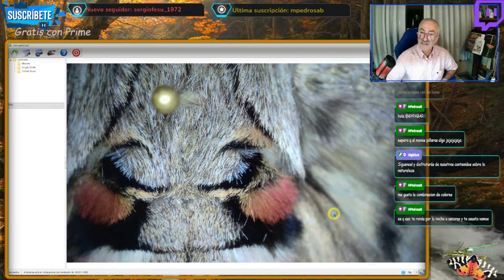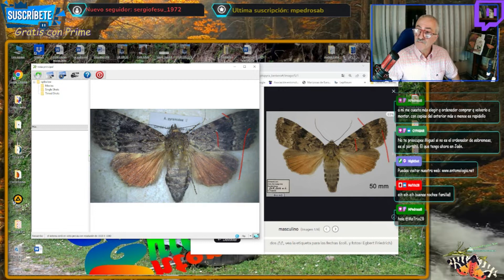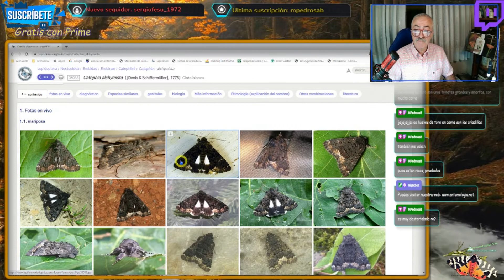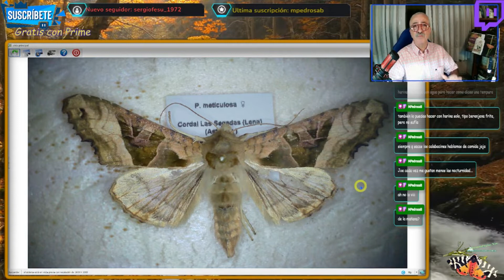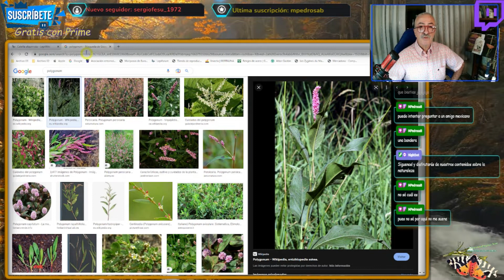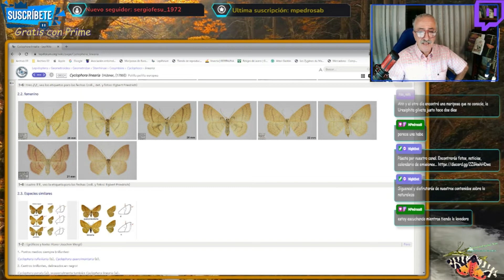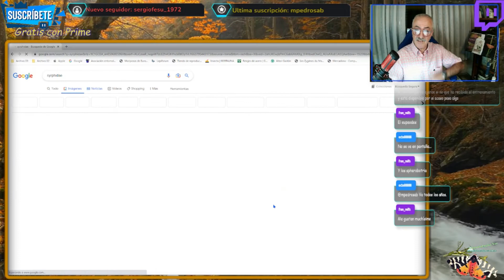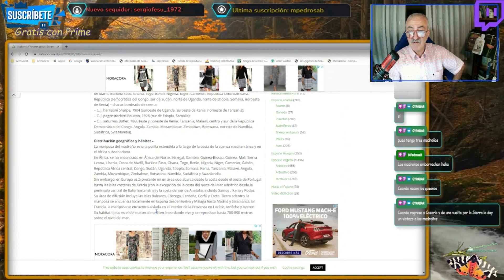Muestreo de mariposas nocturnas en Lena Asturias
Emitido el día 21 de septiembre de 2022 en nuestro canal de Twitch EntomologiaAsturias
Determinamos algunas de las especies encontradas durante este mes de septiembre